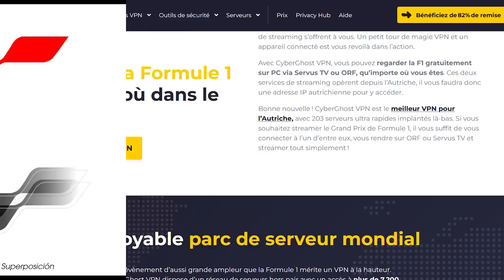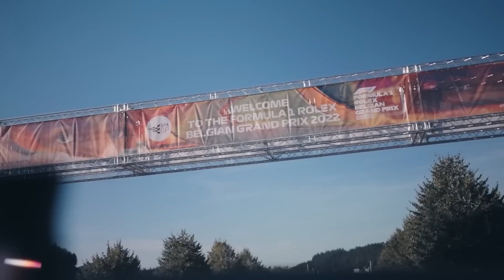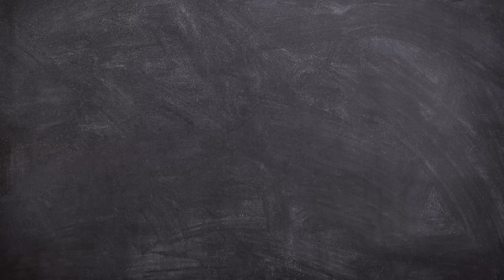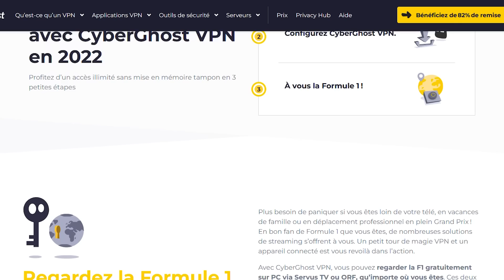💥 Le guide ultime de la saison de F1 2023 ! (avec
La Formule 1 est de retour ! 4 mois après le dernier Grand Prix, c'est ce weekend que reprend notre sport préféré, à Bahreïn.

Dans cette vidéo je vous présente les enjeux de la saison à venir : nouveaux pilotes, transferts, changements techniques : on récapitule tout ce qu'il faut savoir avant que la saison de F1 ne commence.

Un grand MERCI à F1 à la Loupe de m'avoir accompagné sur cette vidéo. Je vous recommande vivement de suivre sa chaîne

Chapitres :
00:00 Intro
00:52 CyberGhost VPN
02:14 Présentation générale
03:13 Le calendrier + courses sprint
04:36 Les monoplaces
05:27 Les écuries
07:04 L'interlude de Mr.Loupe
09:54 Les pilotes
13:05 Comment regarder la F1 ?
13:50 Mon contenu et mon programme cette saison
15:01 Outro

Si tu vois cette description, écrit "La Misión" en commentaire.